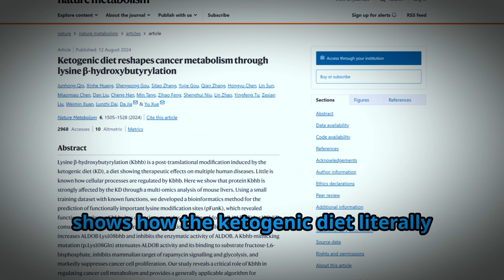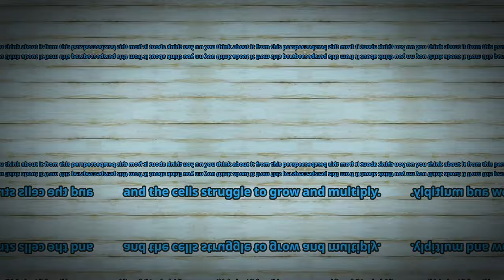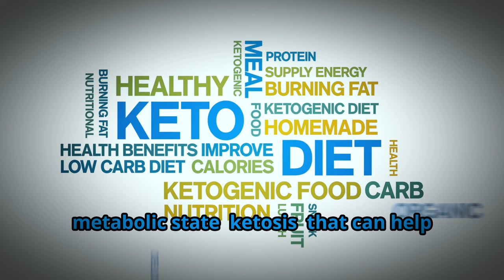🧬 How Ketones Block Cancer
Discover how the ketogenic diet goes beyond carb-cutting and becomes a powerful tool in the fight against cancer! In this video, we'll explore cutting-edge research that reveals how ketosis and the ketone body beta-hydroxybutyrate (BHB) can starve cancer cells by disrupting their growth pathways. Learn how keto isn’t just an elimination diet but a way to rewire your body’s metabolism and potentially block cancer’s ability to thrive. If you're curious about the science behind keto’s anti-cancer benefits, this is a must-watch!

How Keto Diet Can Block Cancer: Cutting-Edge Research Explained!

OUTLINE:
00:00 Introduction
00:09 Addressing Skepticism
00:32 Emotional Connection to Carbs
00:50 The Power of Ketosis
01:01 Ketones and Metabolism
01:26 Cancer Metabolism
02:11 How Keto Disrupts Cancer Cells
02:55 Keto's Role in Cancer Prevention
03:15 Clarifying the Role of Carbs
03:45 Conclusion
04:20 Call to Action